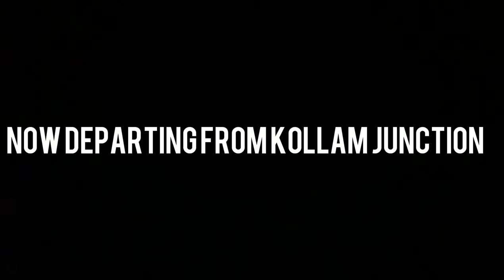LKO ALCo Visit Kerala! With KCVL-pbr Exp!!2 in 1 Video Arrival And Departure!!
Mass offlink Kcvl pbr weekly Express with LKO(Lucknow) WDM3D Arrival And Departing from Kollam junction 2 In 1 video
19261/Kochuveli - Porbandar (Weekly) Express (PT)
കൊച്ചുവേളി - പോർബന്ദർ പ്രതിവാര എക്സ്പ്രസ്സ്     कोच्चुवेली - पोरबंदर साप्ताहिक एक्सप्रेस
it was Unexpected Day For Kerala RF The Regular Link OF Kochuveli Porbandar Express VTA WDM3a Was fail it is pulling by An mass offlink LKO(Lucknow) WDM3D LKO ALCo Are very Rare in Kerala
Kochuveli Porbandar Express Running Between Kerala Thiruvananthapuram Kochuveli And Porbandar Gujarat Train Is Departing from Kochuveli 0:11 Am
. About Locomotive:: Lucknow (LKO) WDM3D 11459
A special Thanks to Sethu Raman( Photo edit work)